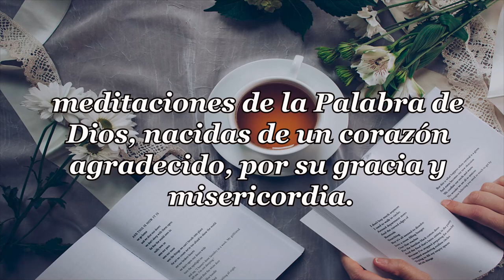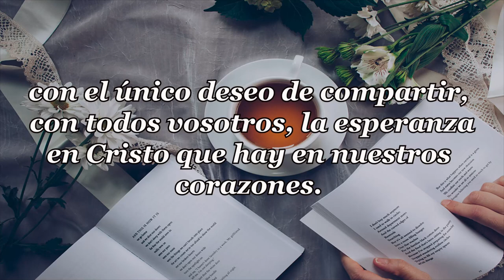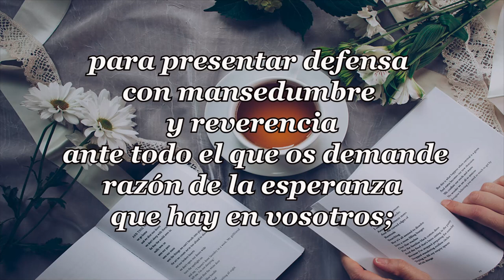424-ARDER POR AMOR